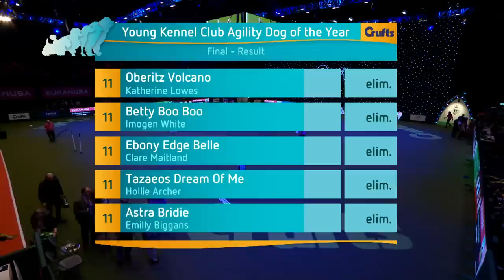Crufts 2019 Day 1 - Part 3 LIVE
Due to a couple of copyright clashes, the original Crufts 2019 live streams were blocked worldwide. As a result we will be re-uploading all 4 days of Crufts 2019 over the next 4 days!

Part 3 of Day 1 includes:

Eukanuba World Challenge Finals Opening
Junior Warrant Competition Final
Eukanuba World Challenge Final
YKC Aglity Dog of the Year
Vulnerable Breeds Competition
Gamekeepers Competition
Gundog Display (Castlemans Gundogs - Philippa Williams)
Gundog Group Judging